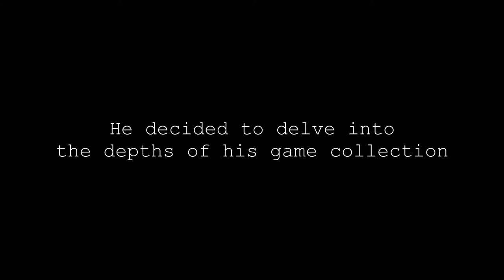Drunk Dive: Ride 'em Low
Big Dave had one drink too many and stumbled upon Ride 'em Low in his game library. Nobody knows more about low riding than the Polish!

Games for this series are picked because they look different, odd or interesting. My drunken ramblings shouldn't be taken as a reflection of a game's quality.